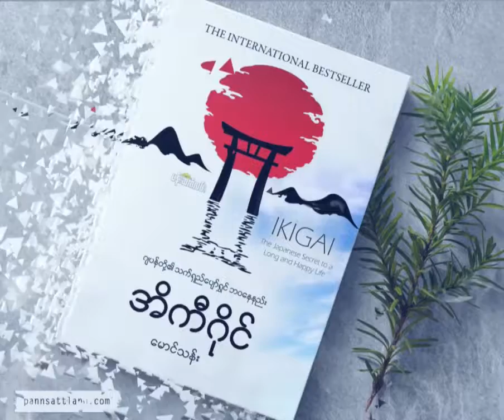3. အီကီဂိုင် || သက်​တော်ရာ​ကျော် ရှည်သူများ|ဂျပန်ဘိုးဘွား​တွေဆီမှရတဲ့သင်ခန်းစာ || Myanmar Audiobook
The japanese secret to a long and happy life.
ဂျပန် တို့၏ သက်ရှည်ပျော်ရွင် ဘဝနေနည်း။

ဘာသာပြန်သူ: : မောင်သန်း

အခန်း ၁

အီကီဂိုင်၊နုပျိုခြင်း အနပညာ

အခန်း ၂

အရွယ်တင်ခြင်း လျှို့ဝှက်ချက်၊အ​သေးအမွှား​တွေက​နေ ပျော်ရွင်ကျန်းမာတဲ့ ဘဝဆီသို့

အခန်း ၃

လိုဂိုသီရပီ က​နေ အီကီဂိုင်ကို ဆီသို့၊ဘဝ  ရည်ရွယ်ချက်ကို ရှာပြီး ဘယ်လို အသက်ရှည်ရှည်​နေထိုင်မလဲ

Part 2 တွင် ပါဝင်သည့် အခန်း

အခန်း ၄

လုပ်သမျှအရာပေါ် စျာန်ဝင်စားပါ
အလုပ်နဲ အားလပ်တွေကို တိုးတတ်မူအတွက်အသုံးချပါ

Part 3 တွင် ပါဝင်သည့် အခန်း များ

အခန်း ၅

သက်​တော် ရာ​ကျော် ရှည်သူများ၊ကမ္ဘာ့ အသက်အရှည်ဆုံး ပုဂ္ဂိုလ် တို့၏ စကားများ

အခန်း ၆

ဂျပန်ဘိုးဘွား​တွေဆီမှရတဲ့သင်ခန်းစာများ၊သက်ရှည်ကျန်းမာ​စေမယ့် ဘဝ​နေနည်း အဆိုအမိန့်များ